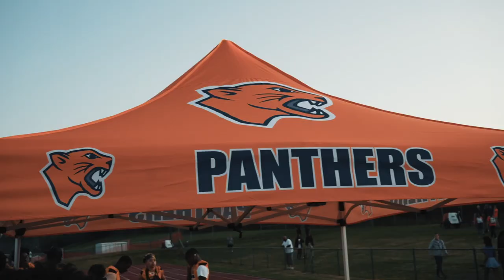Cheltenham Panthers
Cheltenham Panthers ft Thrive elite athletes